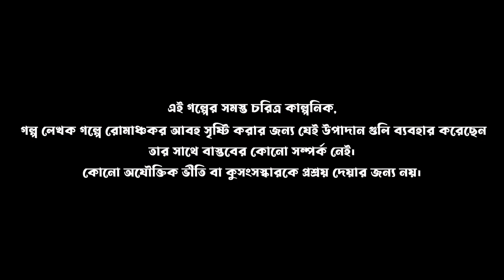onrecord |The Last Séance| Story:Agatha Christie|প্রেতচক্র|অনুবাদ:অনীশ দেব |Ft.মাধবীলতা, আরাত্রিকা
On Record Productions  presents Mrs. Agatha Christie's Story "The Last Séance | প্রেতচক্র | অনুবাদ : অনীশ দেব

Date of Broadcast - 25th January, 2023

Cast:
Elis: অদিতি
Simon: মাধবীলতা
Madam X : আরাত্রিকা
Narration: শৌর্য
Raul : অভিজিৎ

Story By: Agatha Christie
অনুবাদ : অনীশ দেব

Production and Sound Design by Shourjyo (Sauradeep)
Creative Supervision: Abhijit, Aditi